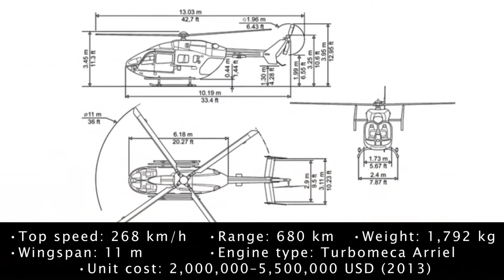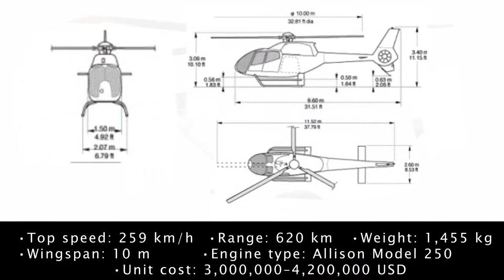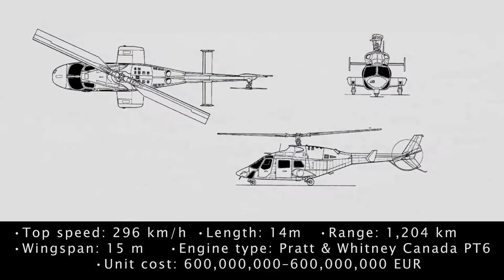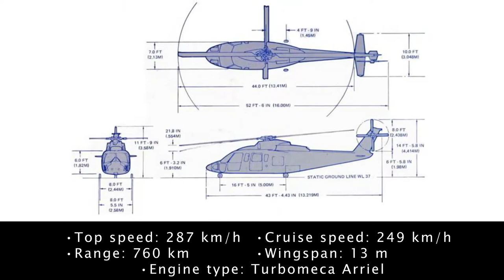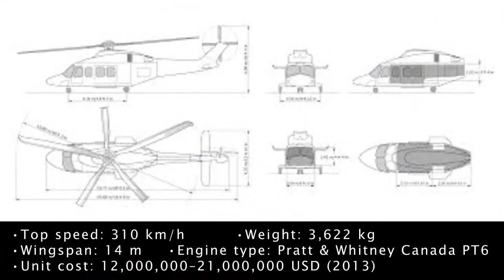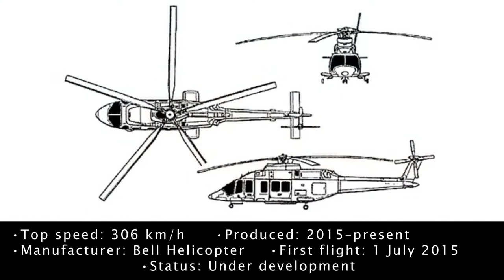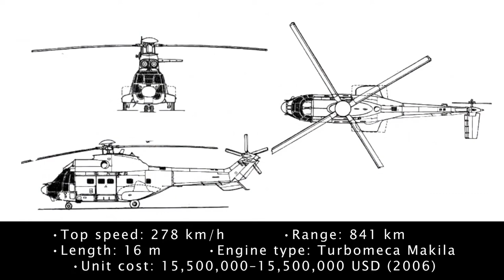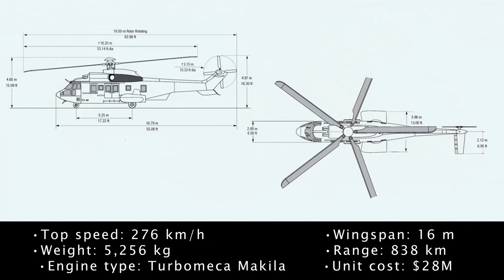12 Most Expensive Helicopters in the world